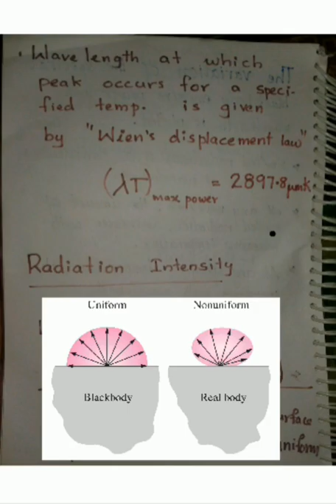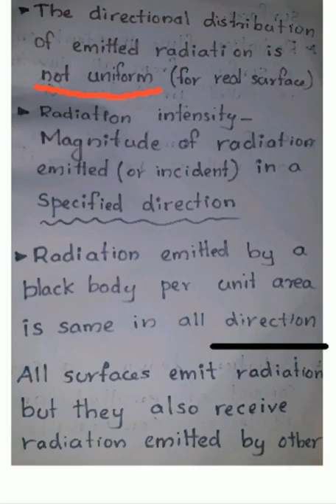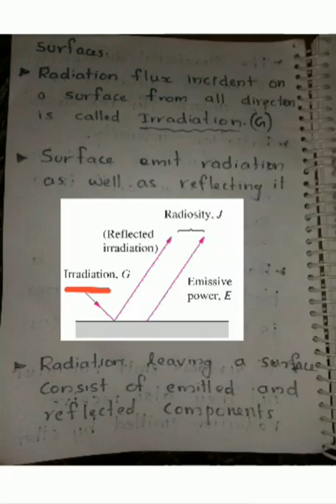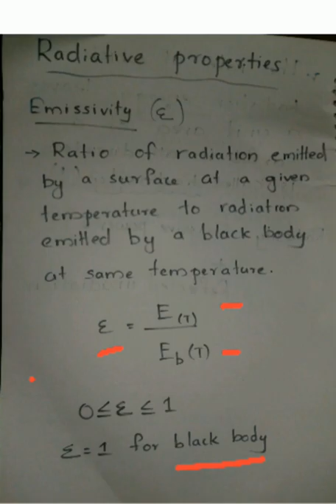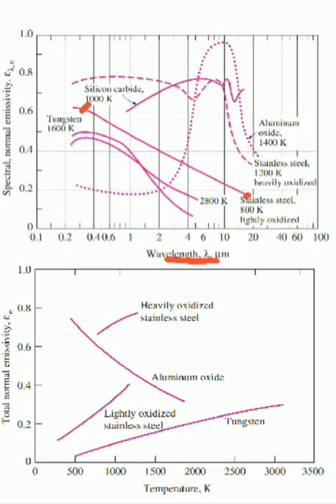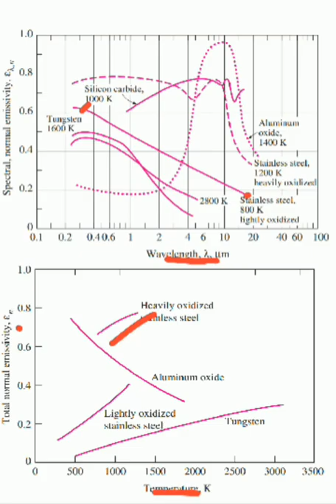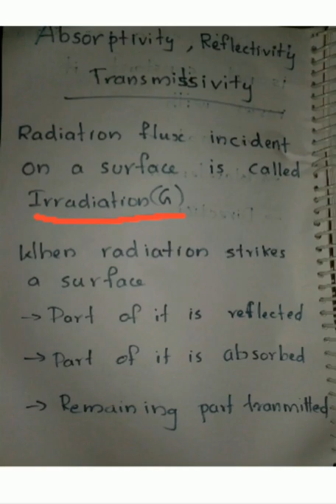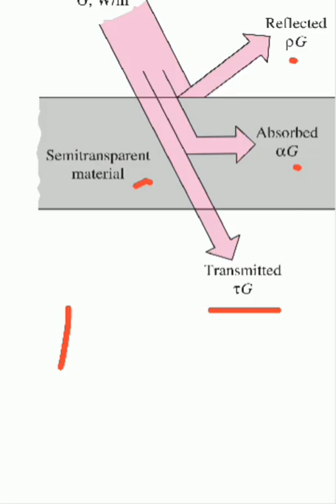Part 3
Radiation intensity